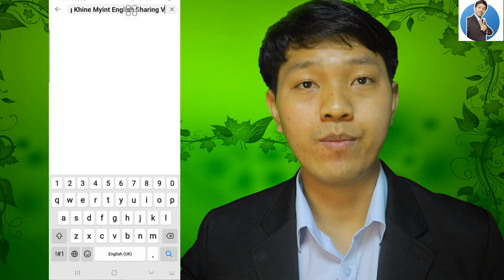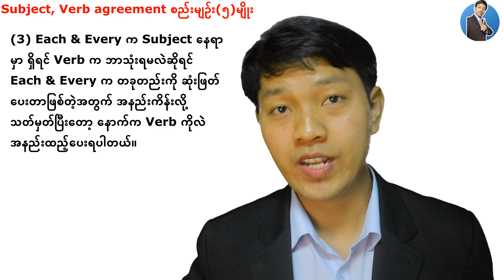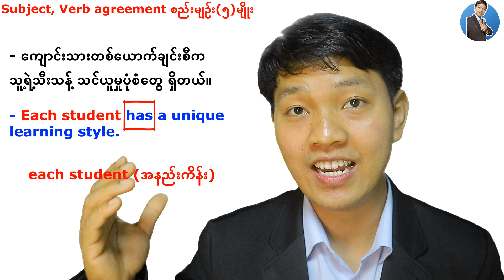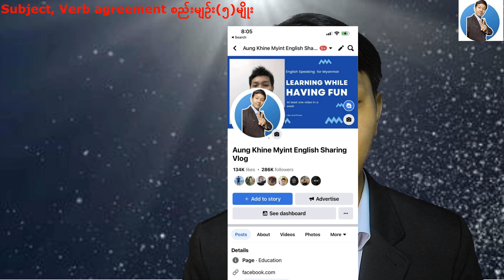None/ No/ Each and Every/ Most/ ----bodyတို့ Subject နေရာမှရှိရင် Verbက အနည်းလား အများလား